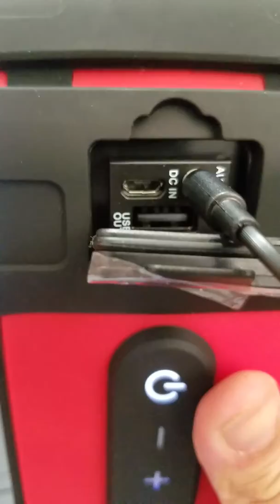altec lansing boom jacket 2 sound test 1